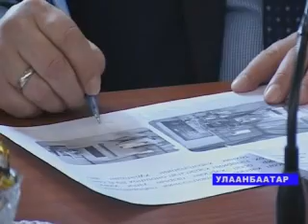MIN ZAKONDATELISTWO RUS